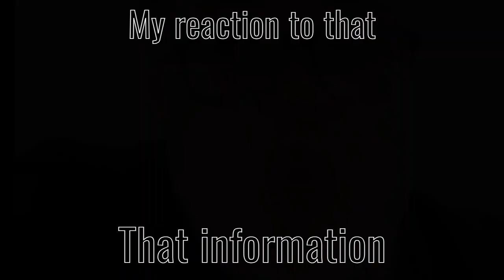My Reaction to That Information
Fire Edit